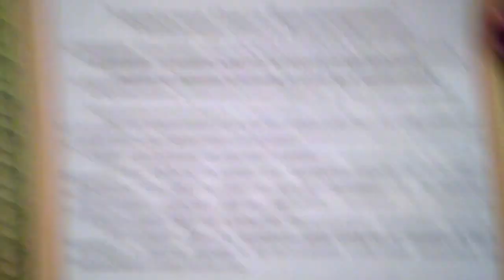АНГАРСКИЕ НОВОСТИ благодарность МЭР ПЕТРОВ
Это видео от 24 ноября 2016 года.